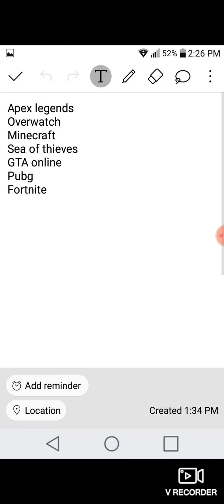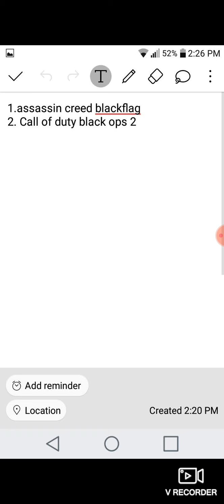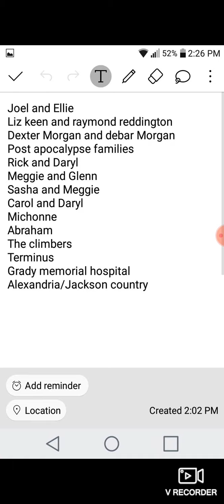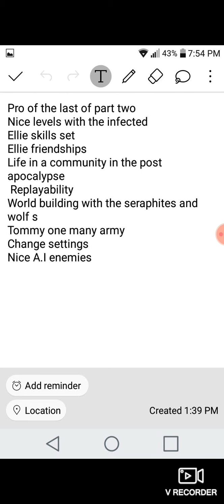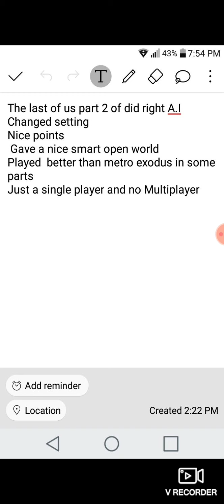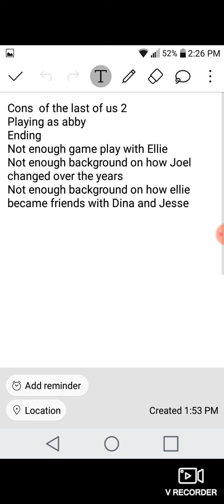Last of us part 2 review my way part 1